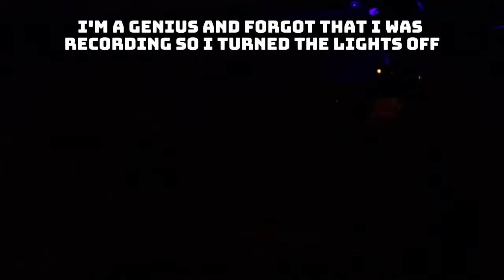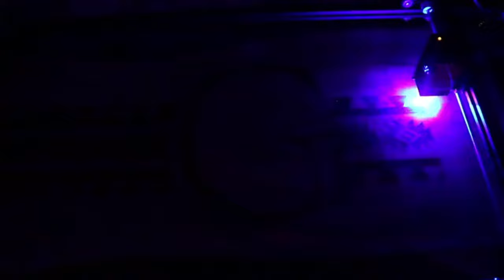Custom Charcuterie board for a friend [I turned the lights off while recording]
I made an engraved charcuterie board for one of my friends for a Christmas present. It's made out of a piece of black walnut and engraved with the Laser Master 2 Pro S2 from Ortur. We finished the board with the Butcher Block wood conditioner and added some handles we found on amazon. I forgot towards the end of the video that I was recording the burning process and turned the lights off so there's that. But hey, can't be perfect 😄